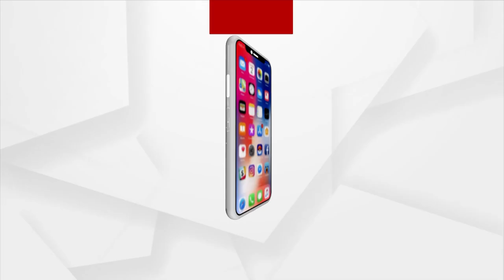President Droupadi Murmu Reaches Ramadevi Women's University In Bhubaneswar